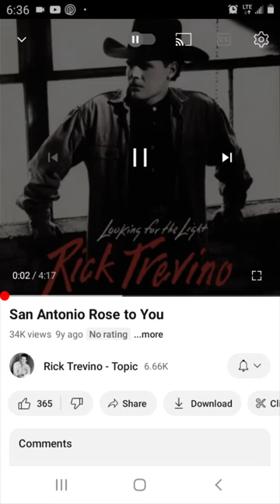For my Grandpa I miss you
A covered song that my grandpa really loved I miss him